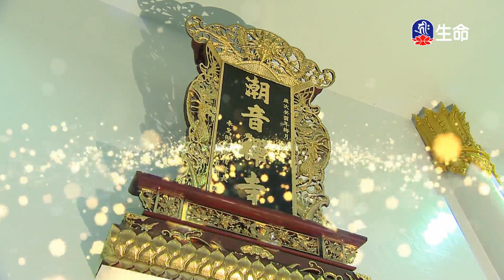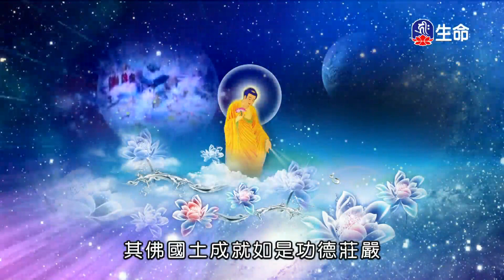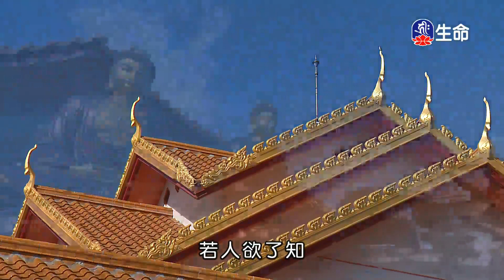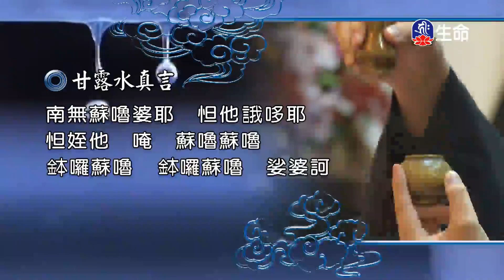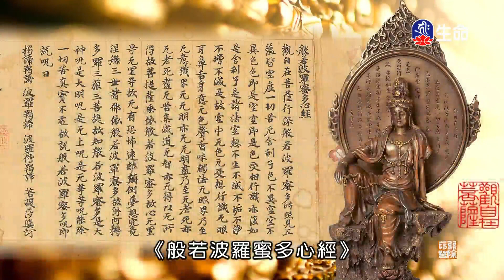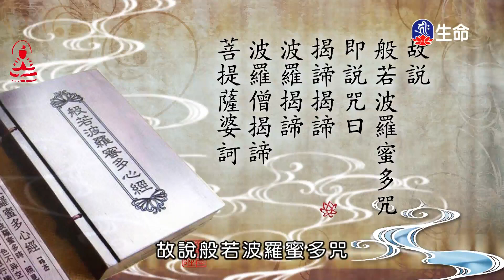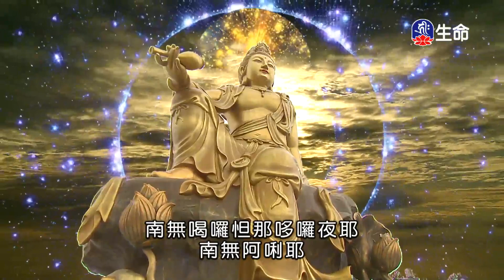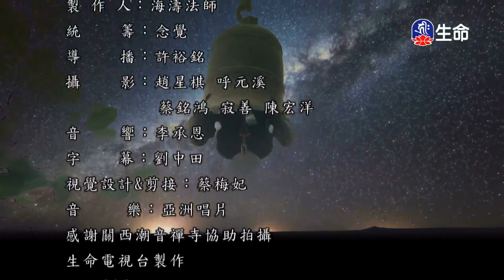潮音寺晚課_晚課_(lifetv_20230503_16:00)